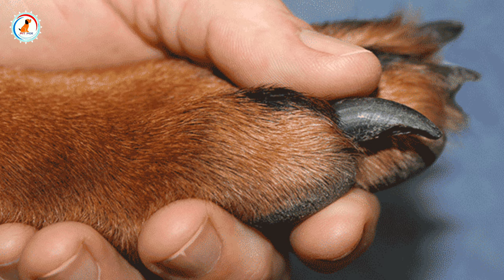How to Check Pure Rottweiler Breed In Hindi | Know Your Breed In hindi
Hello guys 👋